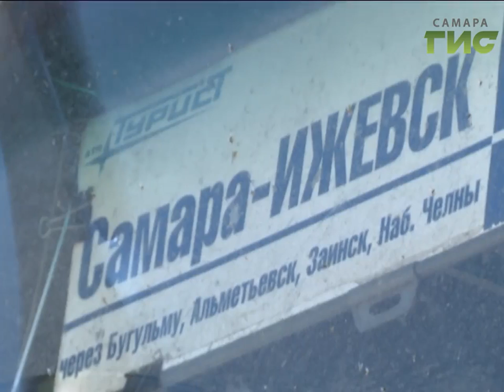Трагедия на федеральной трассе. В Татарстане в автокатастрофе погибли шесть самарцев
Опознавали погибших в страшной аварии в Татарстане. Для этого тела доставили в Казань. Трагедия случилась в ночь на воскресенье. Автобус, ехавший из Самары в Ижевск, столкнулся с бензовозом в 9-ти километрах от Заинска. В ДТП погибли шесть и пострадали еще столько же жителей Самарской области, сообщили в пресс-службе минздрава Татарстана.